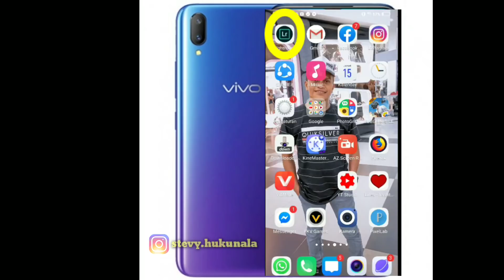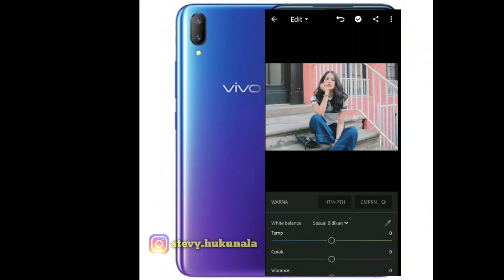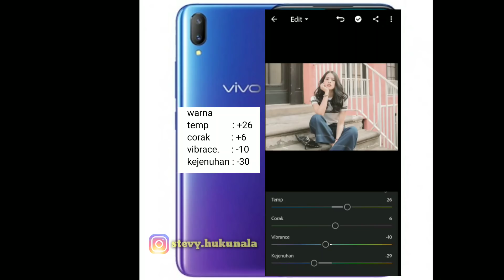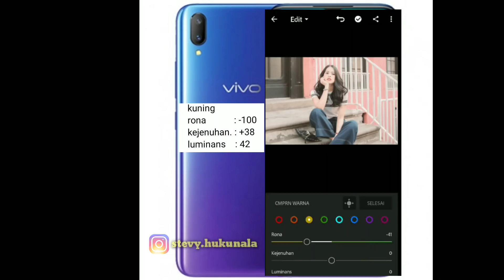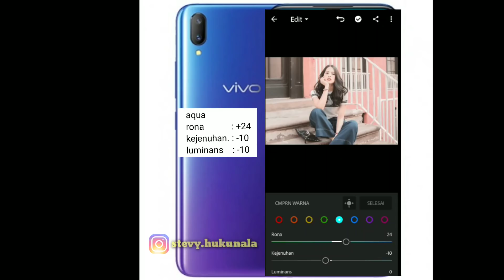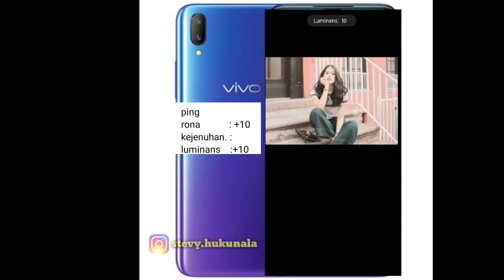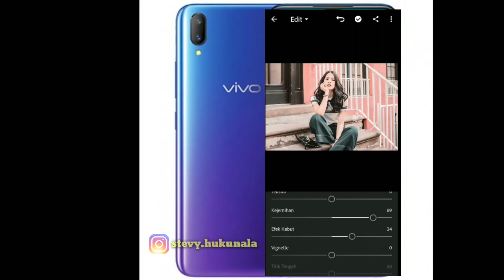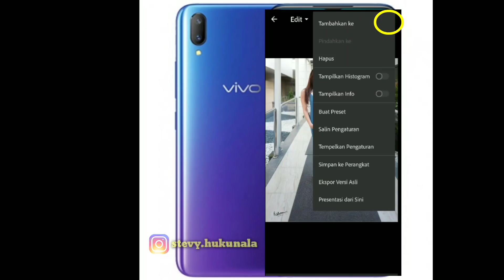cara edit foto kekinian sweet mocca ala selegram | Lightroom tutorial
Cara edit foto ala selegram | Lightroom tutorial
jika kelian mau saya edit foto kirim/DM foto kelian di IG saya